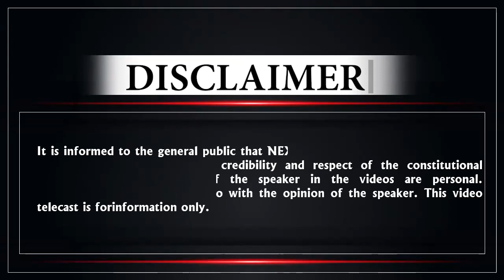सचिन पायलट का राजस्थान में बड़ा दांव, चुवान से ठीक पहले किया ऐलान...